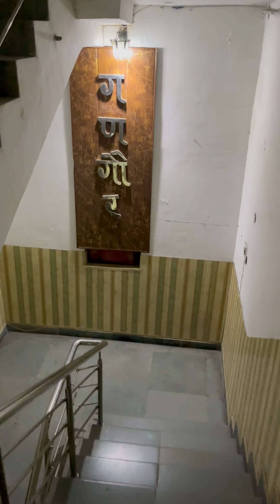Our First Vlog ❤️🫶| Kedarnath Trip(part-1) ❤️🥰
Hello guys 🤗.
Here this is our first vlog and we had decided to take blessings of lord Shiva firstly.🙏♥️.
so we are here 😊.
this vlog actually describes a part of the journey.
we have travelled much far from rishikesh... actually we were in the lap of lord shiva.
we had enjoyed a lot. And the trip was awesome 😎.

We are uploading comedy video regularly on this channel and we hope you all are enjoying them 😊😍.

sincerely yours - We_ANee♥️.